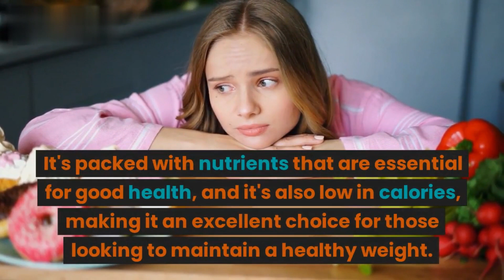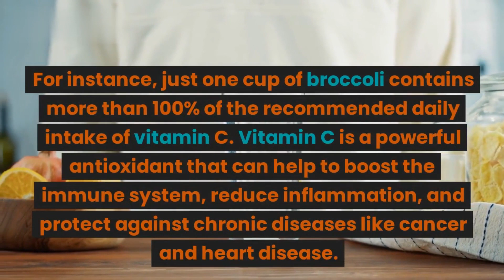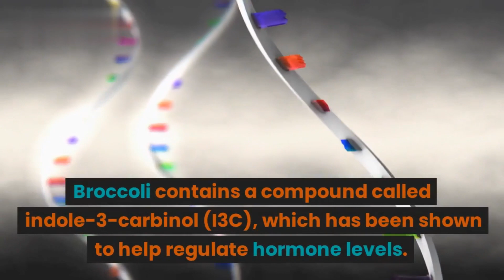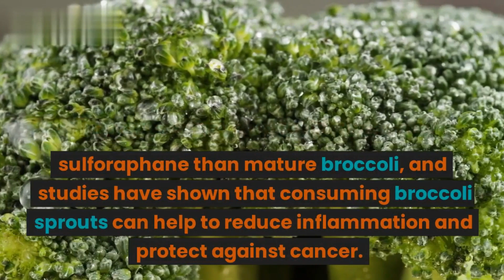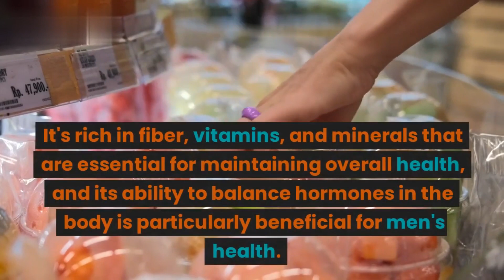The Veggie That Turns Boys Into MEN Eat More Now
Looking for a superfood that can help improve men's health? Look no further than broccoli! In this video, we explore the numerous benefits of this versatile vegetable, from its high fiber content to its ability to balance hormones and reduce inflammation. Discover how broccoli can help improve muscle mass, athletic performance, and even sex drive in men. Plus, learn about the anti-cancer properties of broccoli, particularly against prostate cancer. We also share tips on how to incorporate more broccoli into your diet and highlight the benefits of broccoli sprouts. Don't miss out on the "veggie that turns boys into men" - start eating more broccoli today!